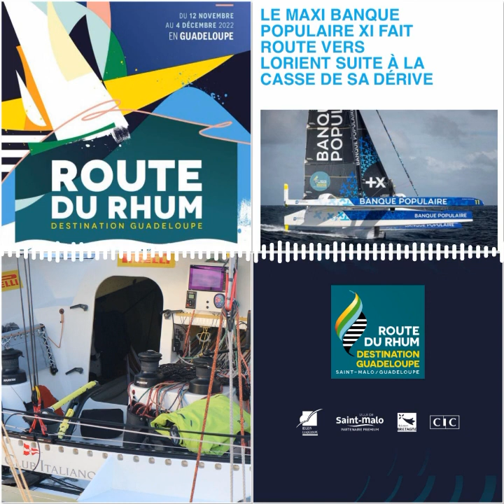Route du Rhum 2022, Le Débrief du 10/11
📻Podcast Radio RVPB
Jeudi 10/11

Les actualités du jour et le point classement